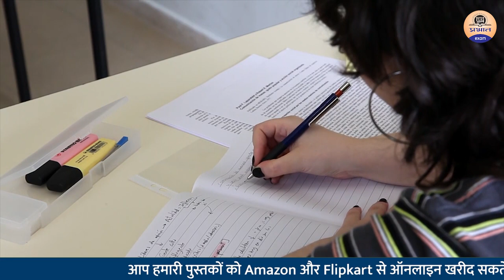IAS Abhinav Sexena : UPSC CSE Cracker || Success Story 2022 || Prabhat Exam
Prabhat Exam. Lets go with the video and find out . IAS Abhinav Sexena : UPSC CSE Cracker || Success Story 2022 || Prabhat Exam

▶ TIMESTAMPS:
0:00 Intro
00:25 Starting
01:10 IAS Abhinav Sexena : UPSC CSE Cracker ||
03:20 Success Story 2022 || Prabhat Exam
03:41 Ending